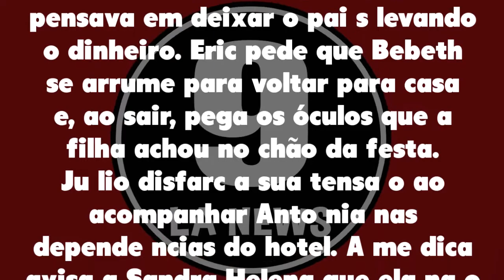Pega Pega 22/07/21 - Capítulo 04 de quinta-feira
Assistir o que vai acontecer em Pega Pega de quinta-feira 22 de julho de 2021